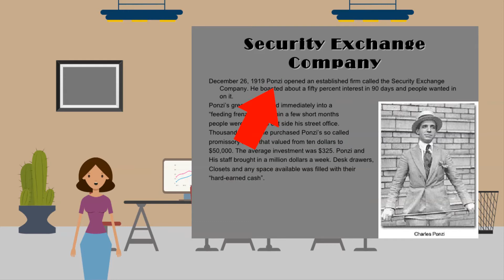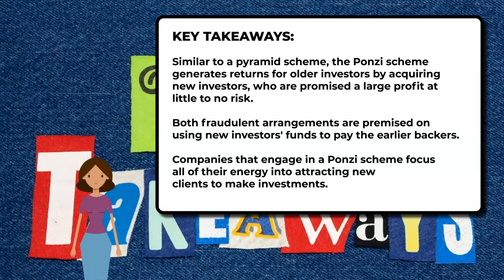The wide world of investments - Ponzi scheme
This video is an educational video for Economics and Business Studies students. It is part of a series where we look at the investment world. Specifically, today, the Ponzi scheme.

Some of the equipment I use:

Tamron SP 24-70mm F/2.8 Di VC USD G2 for Canon DSLR Cameras
Sigma 70-200mm F2.8 Sports DG OS HSM for Canon Mount
Manfrotto 323 RC2 Rapid Connect Adapter with 200PL-14 Quick Release Plate - Replaces 3299-Black
Olympus E-PL5 Mirrorless Digital Camera with 14-42mm Lens (Black)
(Renewed) Canon EOS Rebel T6 Digital SLR Camera Kit with EF-S 18-55mm f/3.5-5.6 is II Lens, Built-in WiFi and NFC – Black
Comgrow Creality Ender 3 3D Printer Fully Open Source with Resume Print Function 220x220x250mm